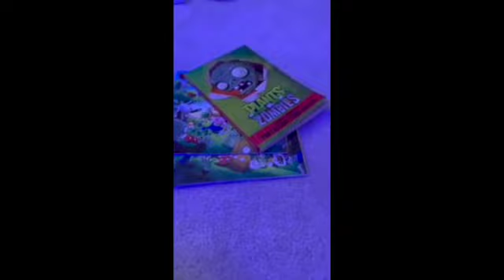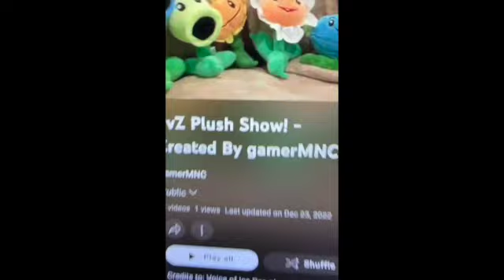PvZ Plush Show TikTok Compilation 2023